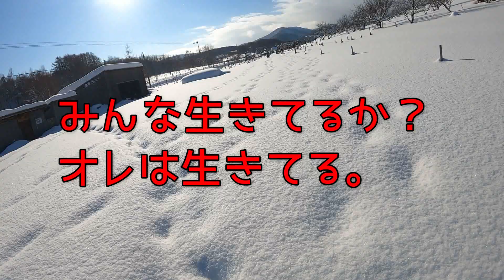つかの間の晴れ間に日光を浴びせる【334】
当たり前ですが、ご飯の方が好きだったようで。